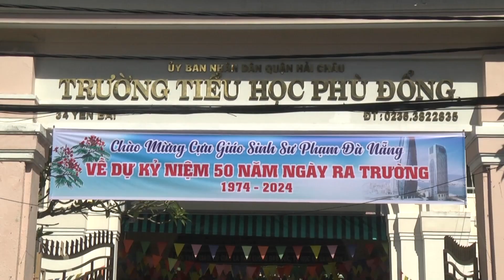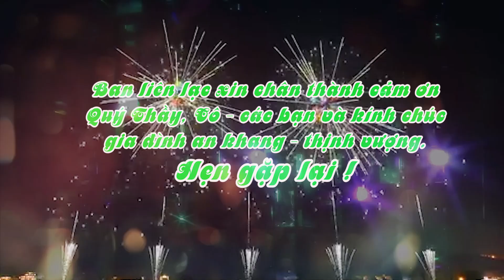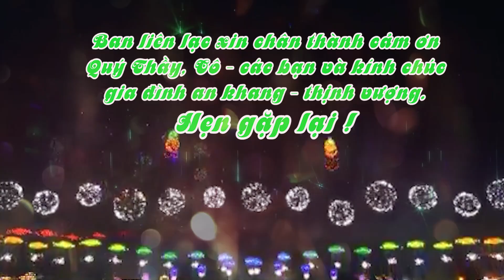CỰU GIÁO SINH KHÓA 2 SƯ PHẠM ĐÀ NẴNG 1974 2024